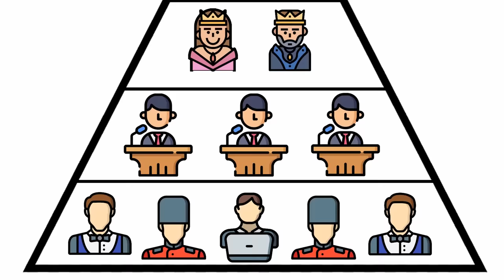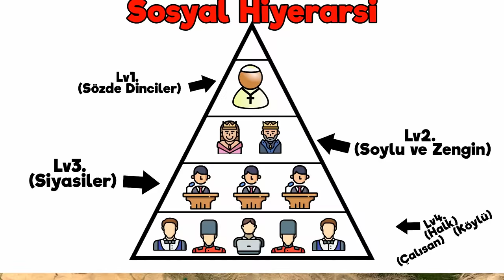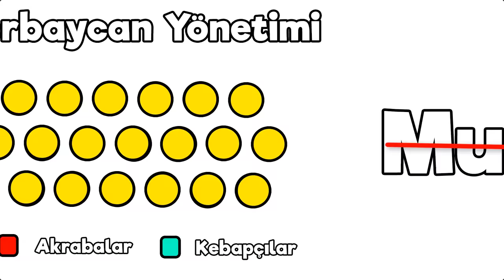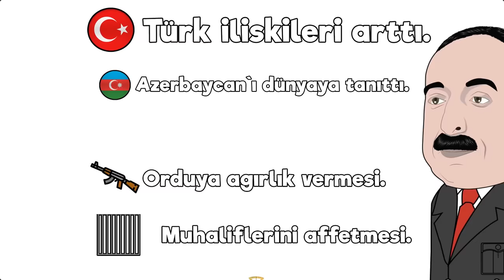Azerbaycan - Basitleştirilmiş Tarih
🛠️ Bu videolar nasıl yapılıyor?

🔎 Kaynak;
📠 Metin;
📁 Arşiv;

📌 Videoların ve tasarımların hiçbir şekilde başka bir mecrada paylaşılmasına izin vermiyoruz. Bu konuyla ilgili iletişime geçin.